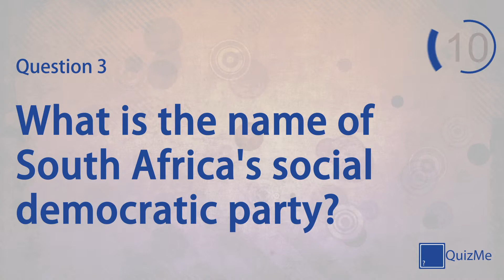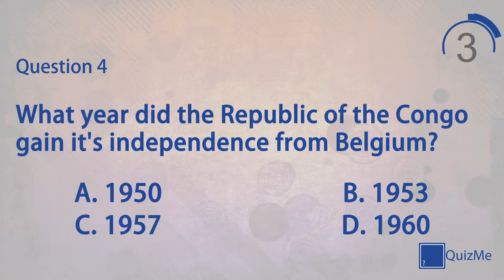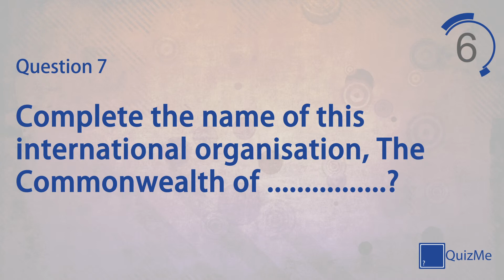Politics & World Affairs Quiz | Number 14 | QuizMe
Welcome to our Politics & World Affairs Quiz number 14 | January 2016

This quiz features seven quiz questions in the Politics & World Affairs category, covering everything from US presidents to the United Nation. Play alone to test your knowledge on a broad selection of subjects or play against friends and family for healthy competition.

QuizMe is YouTube’s first dedicated quiz channel delivering top quality quizzes to any platform 365 days of the year. YouTube, and therefore QuizMe, is multi-platform so can be enjoyed on Smartphone, Tablet, PC, Mac, Games Console, Smart TV, Google Chromecast and many more. Whether you're playing from home with against friends or playing alone on a commute, this is a fully accessible and free service constantly being updated with new content.